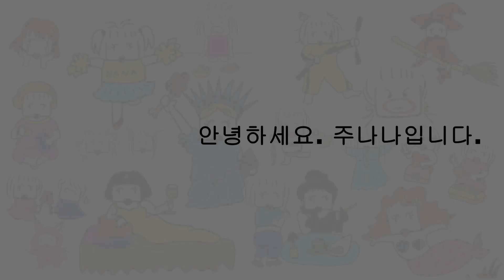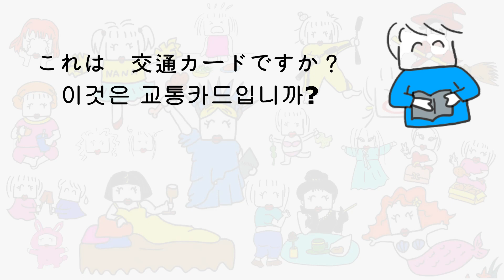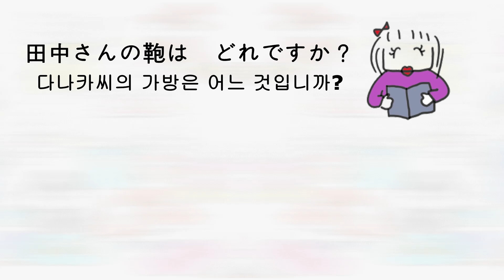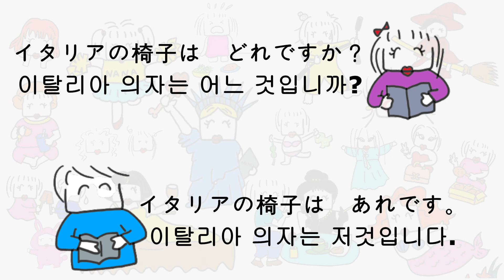019 Nana & Junana–나나와 주나나의 일본어 공부-[사물의 대한 질문과 긍정적 대답]-[これ、それ、あれ、どれ]-일본어초급